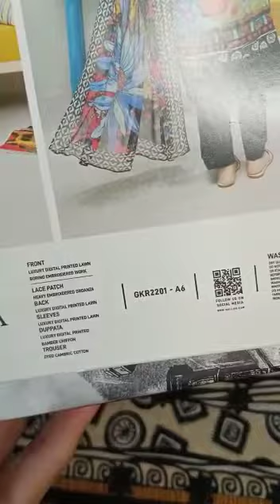Kroma Lawn By GullJee A6 | Pakistani Branded Dress | ShyStyle | Summer Collection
Dress Detail
3 PC UNSTITCHED (SHIRT TROUSER & DUPATTA)

Dress Detail
3 PC UNSTITCHED (SHIRT TROUSER & DUPATTA)